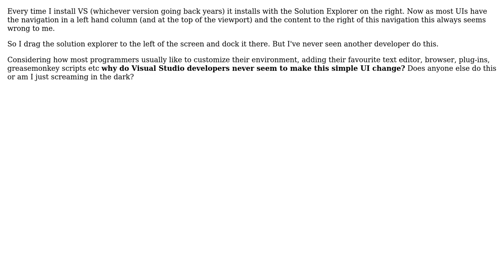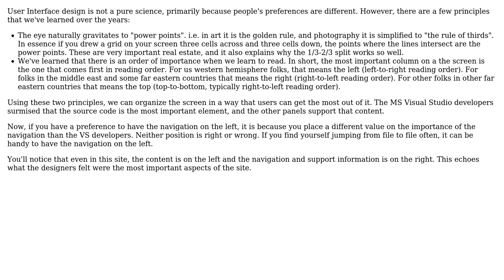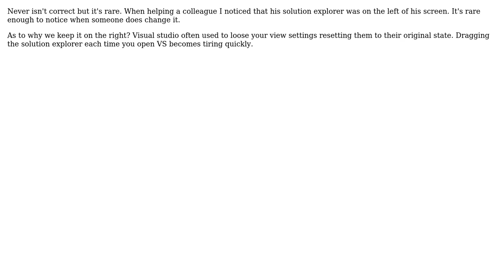Software Engineering: Visual Studio Setup - why is solution explorer on the right? (5 Solutions!!)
Software Engineering: Visual Studio Setup - why is solution explorer on the right?

With thanks & praise to God, and with thanks to the many people who have made this project possible! | Content (except music & images) licensed under CC BY-SA | Music | Images & others | With thanks to user Michael Brown user JeffO user Carra user Berin Loritsch user Benedek Farkas user amelvin and the Stack Exchange Network Trademarks are property of their respective owners. You are responsible for your own actions.